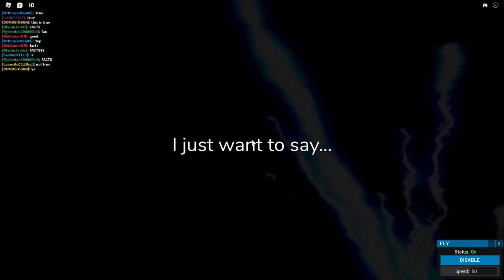Roblox Vibe Island | End Live Event